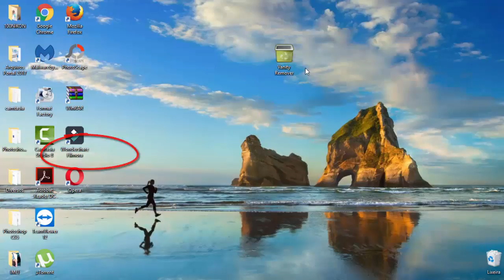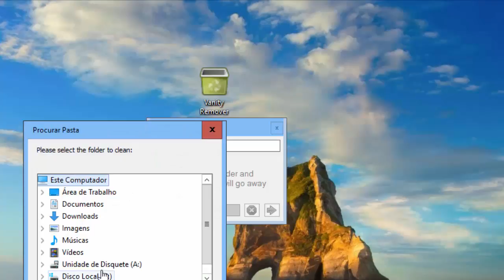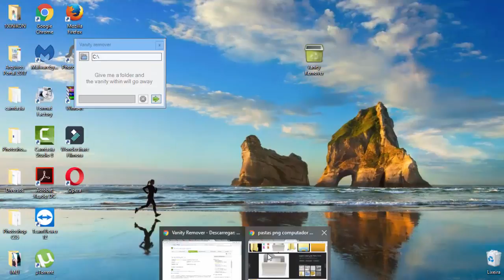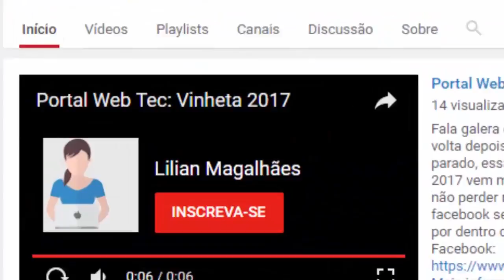Portal Web Tec: Exclua todas as pastas vazias do seu computador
A medida que usamos nosso computador vamos acumulando diversos arquivos e com isso muitas vezes pastas vazias são criadas que apesar de não ocuparem espaço puxam um pouco do nosso processador e como não tem utilidade alguma o melhor a se fazer é excluir essas pastas, mas invés de ir procurando essas pastas manualmente vamos utilizar o Vanity Remover um executável que scaneia todas as pastas vazias do nosso computador e as deletas automaticamente para saber como usar assiste ai nosso tutorial.